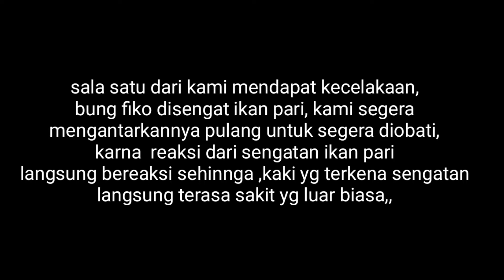hunting octopus part 2: berburu Gurita dicuaca yg tidak bersahabat